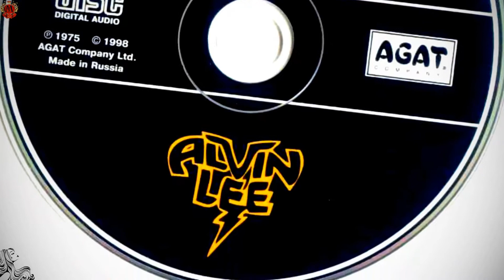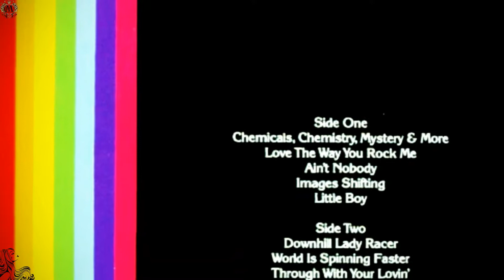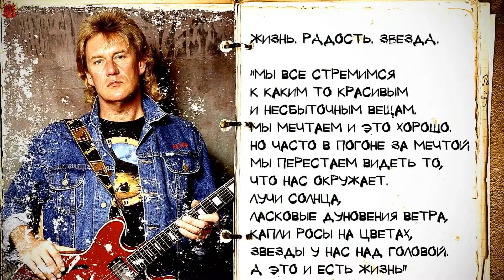Alvin Lee & Ten Years After I Can't Keep From Crying Sometimes